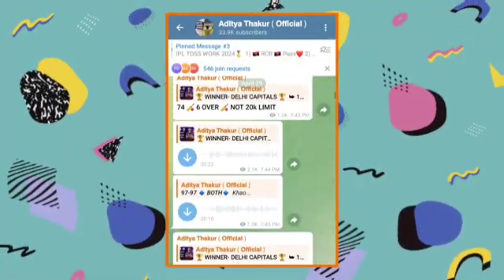INDIA VS SRI LANKA TOSS PREDICTION | INDIA TOUR OF SRI LANKA 2024